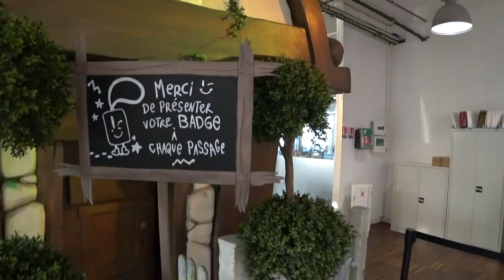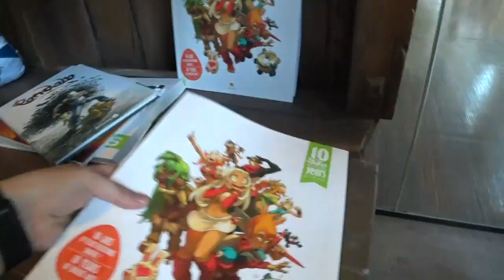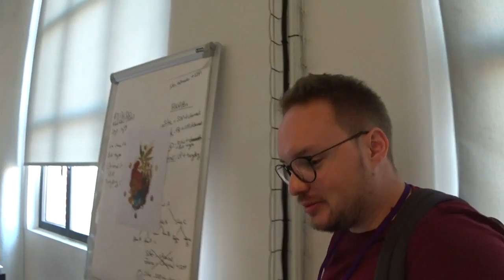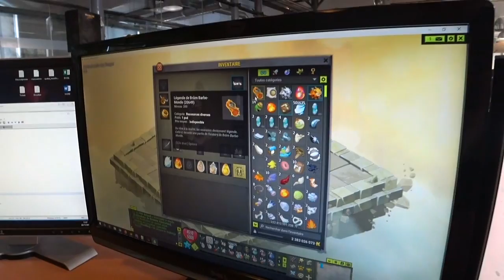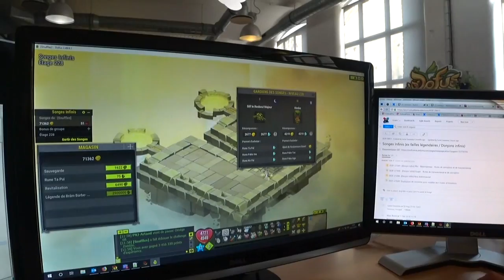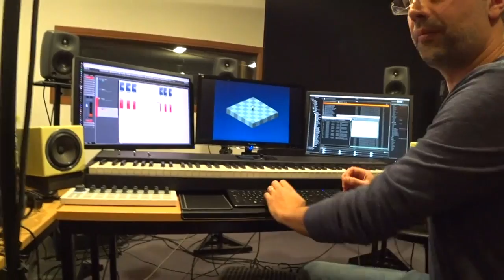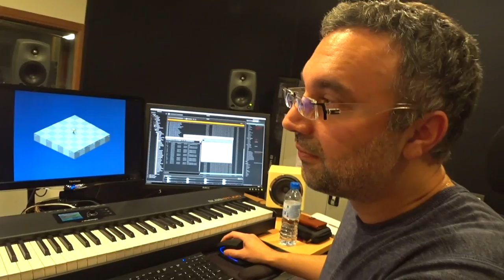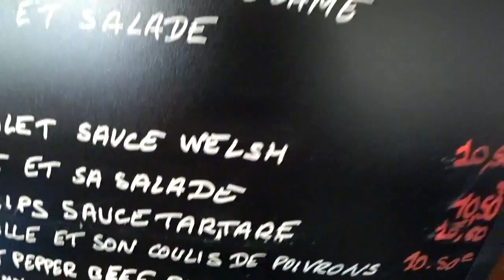Annonce, exclusivité, grosse visite chez Ankama en direct - Zouloux IRL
Rediffusion de l'émission Zouloux IRL chez Ankama en direct de Roubaix du 22 novembre.

Annonce, exclu, grosse visite chez Ankama en direct - Zouloux IRL